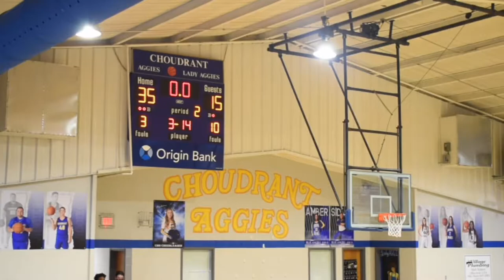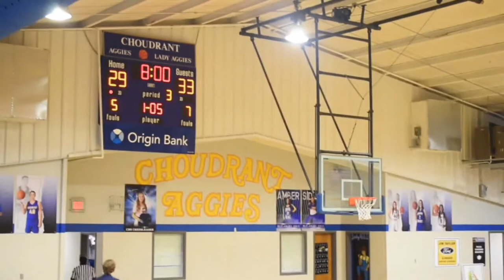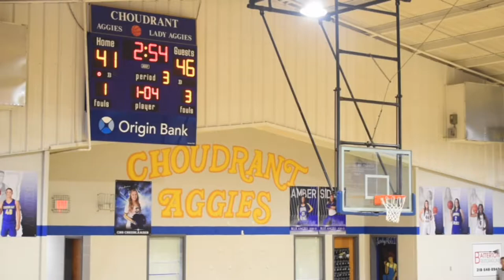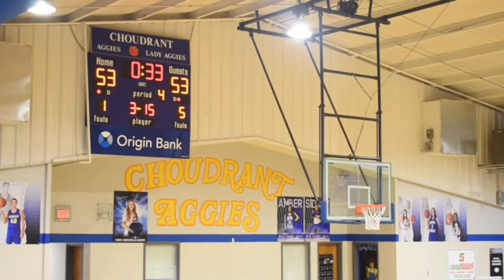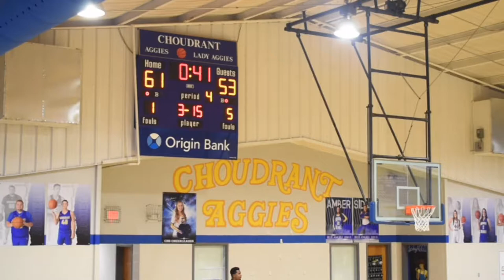Darbonne Woods @ Choudrant | 12/1/2020 5:00pm | Varsity Only